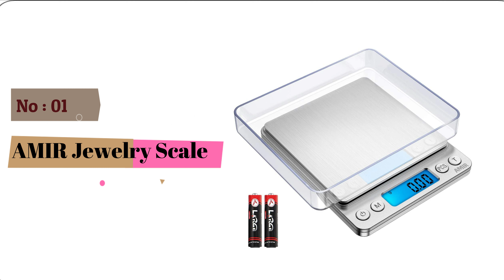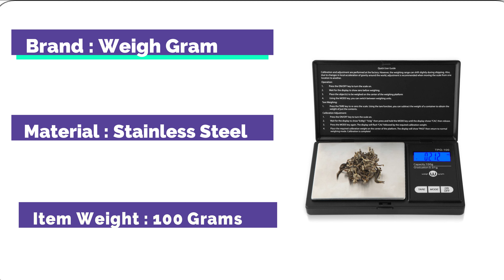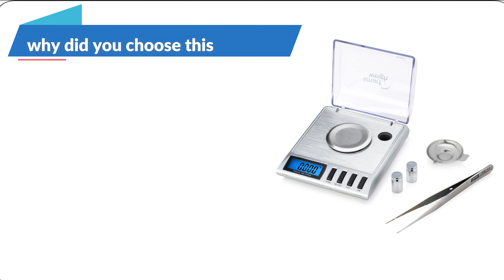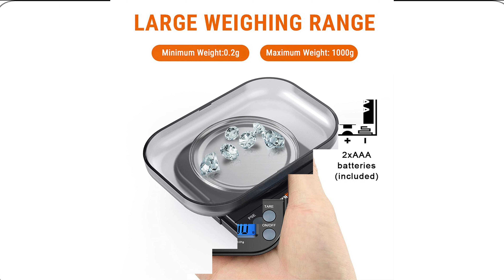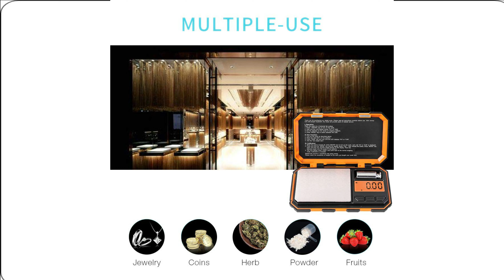Best Jewelry Scale In 2021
➜ Links to the Best Jewelry Scale 2021 we listed in this video:

🔶Product Links🔶
➜ 5. Fuzion Jewelry Scale
➜ 4. AccuWeight 255 Mini Scale
➜ 3. Smart Jewelry Scale
➜ 2. Weigh Jewelry Gram Scale
➜ 1. AMIR Jewelry Scale

►What we do◄ Our team analyzes lots of Jewelry Scale reviews that are designed for different kinds of users. We also take expert's suggestions to make the list of the best Jewelry Scale. We will take into consideration quality, features, and price; so you can decide which scale is best for you. We hope our findings will help you find the most accurate and best Jewelry Scale for the money.